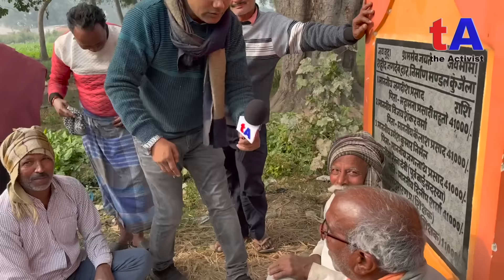मोदी के मंदिर पर भारी पड़ गयी तेजस्वी की नौकरी | कुशवाहा के गांव में लालू नीतीश की धूम | वेद प्रकाश